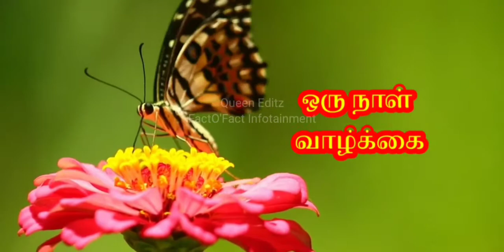Morning Motivational Quotes in Tamil|Queen Editz FactO'Fact Infotainment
Hiii Viewers ❤️
This Channel  is
About Quotes, Memes , Healthy lifestyle,
facts about Unknown interesting Things.

This video is about
Motivational Status 💥
Morning Motivational quotes video
To listen .
🦋Fresh morning Thoughts for
self motivation🔥🔥🔥
Videos to see..👆
beautiful Fresh Positive 💕
Vibrations created in Morning💓🦋🦋🦋
உங்களுக்கு மன வருத்தம் இருக்கும் போது இதை பாருங்க!!!

Mom Dad Love Quotes 💕
Amma appa Love Family 💕🤗